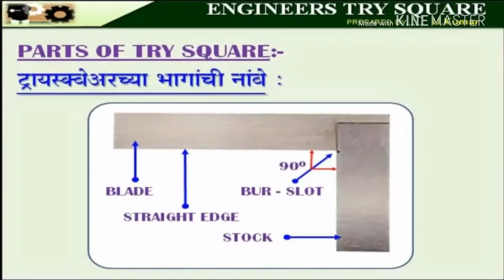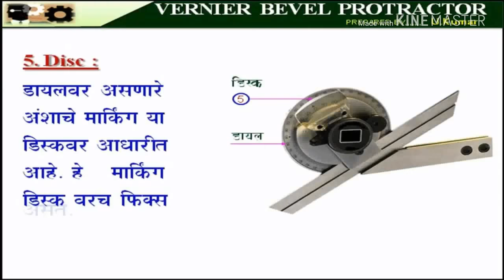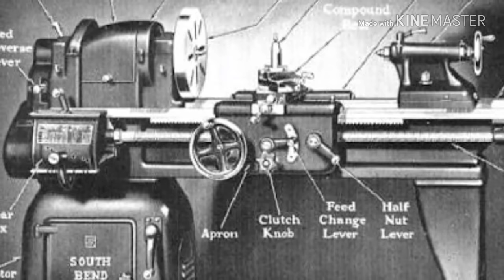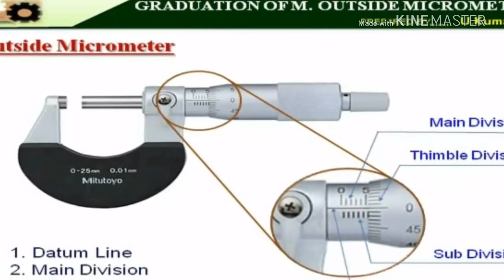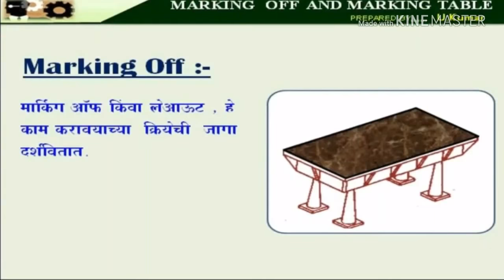Fitter Tools Names - List of Tools, Names of Tools with Picture ...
Tools Names - List of Tools, Names of Tools with Picture ...
Drill, Dropper, Fix, Gear, Grill, Hammer, Hoe, Inclined +Plane, Jackhammer, Lever, Magnet, Magnetic, Magnifying+ Glass, Measuring+ Spoons, Microscope